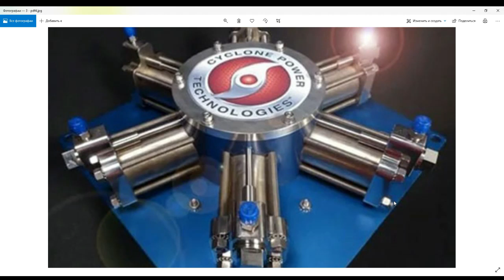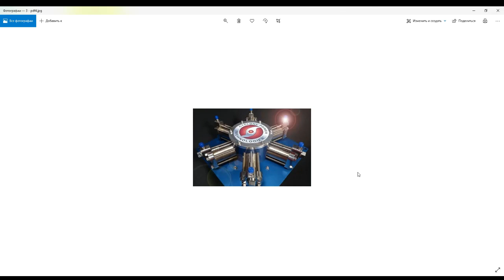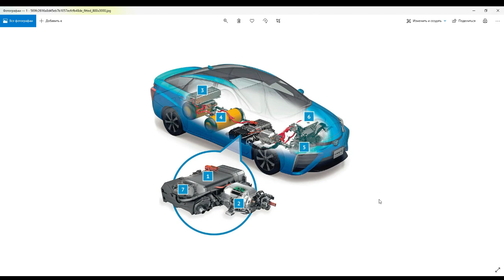ВОДА, водород, электричество и ПАРАЗИТЫ